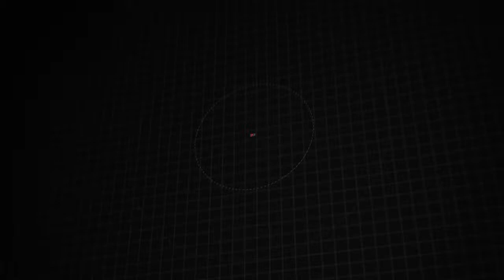Certified 2019 Jeep Cherokee Limited, Sicklerville, NJ 52359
Delivers 27 Highway MPG and 19 City MPG! This Jeep Cherokee boasts a Regular Unleaded V-6 3.2 L/198 engine powering this Automatic transmission. WHEELS: 18" X 7" POLISHED/PAINTED ALUMINUM (STD), TRANSMISSION: 9-SPEED 948TE AUTOMATIC (STD), TIRES: 225/60R18 BSW TOURING (STD).*This Jeep Cherokee Comes Equipped with These Options *QUICK ORDER PACKAGE 26G -inc: Engine: 3.2L V6 24V VVT w/ESS, Transmission: 9-Speed 948TE Automatic , RADIO: UCONNECT 4C NAV W/8.4" DISPLAY -inc: SiriusXM Traffic (subscription required) Plus, HD Radio, For Details Visit DriveUconnect.com, GPS Navigation, SiriusXM Travel Link (subscription required), 4G LTE Wi-Fi Hot Spot, POWER FRONT/FIXED REAR FULL SUNROOF, NORMAL DUTY SUSPENSION (STD), LUXURY GROUP -inc: Hands-Free Power Liftgate, Carpeted Cargo Area Trim Panels, Fore/Aft Adjusting 2nd Row Seat, Tonneau Cover, Ventilated Front Seats, ENGINE: 3.2L V6 24V VVT W/ESS (STD), BRIGHT WHITE CLEARCOAT, BLACK, PREMIUM LEATHER TRIMMED BUCKET SEATS, 3.251 AXLE RATIO (STD), Wheels: 18" x 7" Polished/Painted Aluminum.* Visit Us Today *For a must-own Jeep Cherokee come see us at Turnersville Chrysler Jeep Dodge RAM, 3100 Route 42, Sicklerville, NJ 08081. Just minutes away!

[RLVID:14590:6ea3ccd01bbef2c8:b174d7992700d5bd:1]